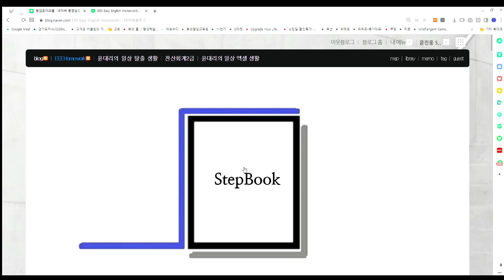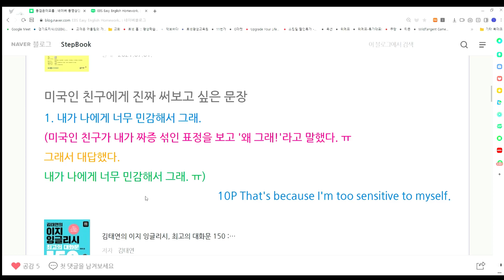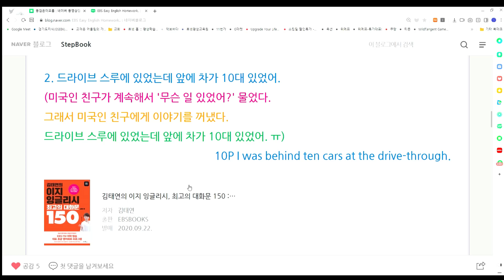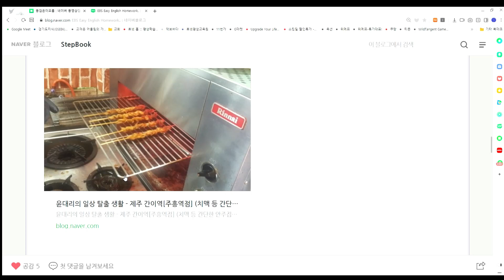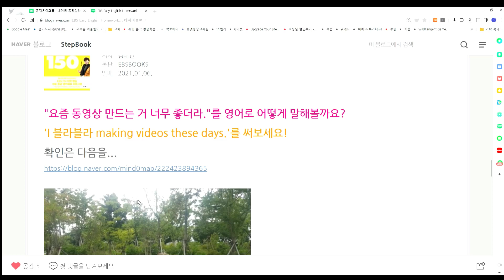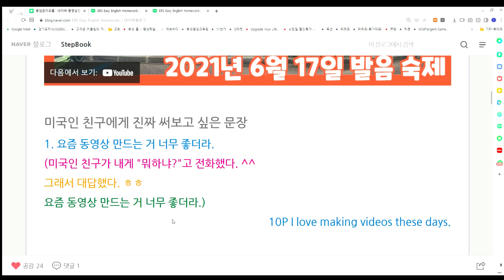내가 나에게 너무 민감해서 그래. (That's because I'm too sensitive to myself.)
EBS Easy English Homework 21.6.29 미국인 친구에게 써 보고 싶은 문장들(Easy Korean)
00:00 : 내가 나에게 너무 민감해서 그래. (That's because I'm too sensitive to myself.)
01:25 : 드라이브 스루에 있었는데 앞에 차가 10대 있었어. (I was behind ten cars at the drive-through.)
02:29 : 아무도 뭐가 좋은지 못 알아차려. (No one can tell what is good.) (10 step 같이 따라해봐요! ^^)
03:26 : 저 꼬치 보여? (Can you see impaling food on a skewer?) (10 step 같이 따라해봐요! ^^)
04:42 : "요즘 동영상 만드는 거 너무 좋더라."를 영어로 어떻게 말해볼까요?